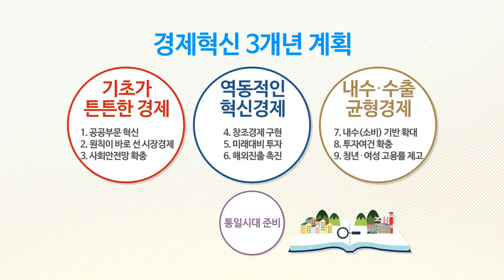경제의 틀을 바꾸면 미래가 달라집니다.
치열한 경제주도권 경쟁
그 속에서 꺼져가는 한국의 성장엔진..

경제혁신의 골든타임은 바로 지금입니다!

- 기초가 튼튼한 경제
- 역동적인 혁신경제
- 내수/수출 균형경제
- 통일시대 준비

경제성장의 튼튼한 토대를 만들겠습니다.
한계에 부딪힌 경제에 활력을 불어 넣겠습니다.
모두가 함께 성장하는 경제를 이루겠습니다.